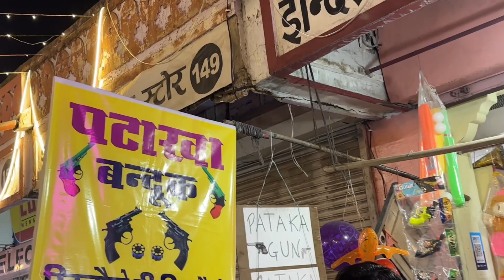Jaipur Diwali lighting 2023 || Diwali light’s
Jaipur diwali decoration
Dipawali decoration in jaipur
Jaipur mai diwali ki sajawat
Diwali ki sajawat in jaipur
Diwali ki roshni in jaipur
Jaipur mai diwali ki roshni
Deepawali mai jaipur
Jaipur ghumne ka sahi time
Jaipur heritage city with lights
Pink city diwali
Pink city festival vibes

वीडियो अच्छा लगा हो तो प्लीज़ चैनल को